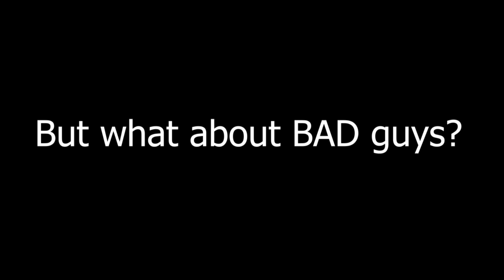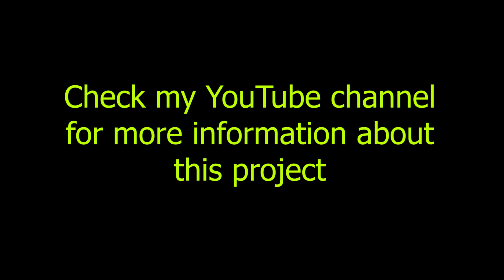RoboCop protects civilians from bad guys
This is a demonstration of autonomous droid with computer vision that can detect and eliminate enemies.

The droid operates autonomously without user control using only its camera for object detection.
Droid detects and tracks the object movement, detects enemies position and their status (enemy should be attacked or enemy down).

Two types of objects (toys) are used in the video: the civilian and enemies.
Droid uses rubber gun for enemy elimination.

The key points in this video:
00:27 - droid detects and tracks civilian (but stay calm)
00:55 - droid detects moving enemy, go to attack mode (get up), attack the enemy until it will be down, then droid going to relaxing mode if no new enemies appears during next 7 seconds.
01:13 - the demonstration how droid can distinguish civilians from enemies
01:56 - the hard core scenario with different moving and standing objects, civilians and hiding enemies.

Notes that this is a just a game scenario for demonstration of current robotics technologies.

More info about how it works will be published soon.
Meanwhile you can check these links to learn more about how computer vision works:

If you have any question regarding this video please ask them in comments.